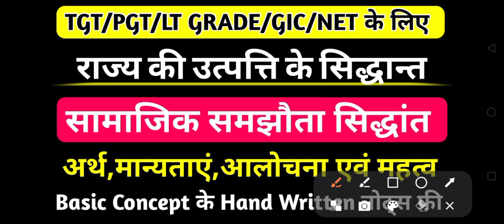Social Contract Theory | सामाजिक समझौता का सिद्धांत |राज्य की उत्पत्ति के सामाजिक समझौता का सिद्धांत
Social Contract Theory ,सामाजिक समौतावाद का सिद्धांत ,राज्य की उत्पत्ति के सिद्धांत राज्य की उत्पत्ति का सामाजिक समझौता सिद्धांत,सामाजिक समझौता,# samajik samjhauta ka Siddhant,social contract,politicaltheory,social contracttheoryoriginofstate,Theory of social contract,Jaiswal virtual classes

Your Queries 👇
सामाजिक समझौते का सिद्धांत,
हॉब्स द्वारा प्रतिपादित राज्य की उत्पत्ति के सामाजिक समझौता सिद्धांत की व्याख्या करें,
हॉब्स के सामाजिक समझौता सिद्धांत,
सामाजिक समझौते का आलोचनात्मक वर्णन,
सामाजिक समझौता सिद्धांत pdf,
सामाजिक समझौता क्या है,
राज्य की उत्पत्ति के सामाजिक समझौता क्या है?
सामाजिक समझौते के सिद्धांत के समर्थक कौन थे?
राज्य की उत्पत्ति का सामाजिक अनुबंध सिद्धांत क्या है?
रूसो ने सामाजिक समझौते का सिद्धांत प्रतिपादित क्यों किया स्पष्ट करें?
Who gave social contract theory?
सामाजिक अनुबंध सिद्धांत किसने दिया था?
What is the meaning of social contract theory and example?
What is social contract theory explain its importance?
सामाजिक अनुबंध सिद्धांत क्या है ?
सामाजिक अनुबंध का जनक कौन है ?
सामाजिक अनुबंध का उदाहरण क्या है?
राज्य के बारे में सामाजिक अनुबंध सिद्धांत क्या है?
सामाजिक अनुबंध क्या है,
सामाजिक अनुबंध का सिद्धांत किसने प्रस्तावित किया,
सामाजिक अनुबंध के सिद्धांत का मुख्य प्रतिपादक कौन
नहीं है,
सामाजिक संविदा किसकी पुस्तक है?
रूसो का सामाजिक समझौता सिद्धांत PDF,
इनमें से किसका नाम सामाजिक समझौता सिद्धांत से जुड़ा हुआ है ,
राज्य की उत्पत्ति का सामाजिक समझौता सिद्धांत,
राज्य की उत्पत्ति के सामाजिक समझौता सिद्धांत की आलोचनात्मक विवेचना कीजिए,
samajik samjhauta siddhant rajya ki utpatti ke sandarbh mein kaise vyakhya karte hain,